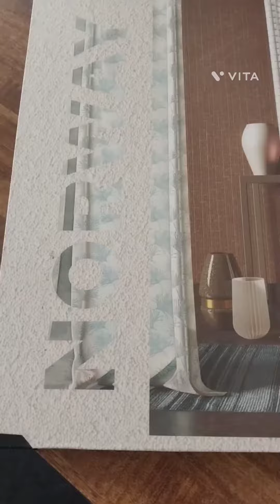Curtains "NORWAY"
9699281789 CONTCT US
Imported and premium Quality of *CURTAINS&SHEER* fabriC
beautifull curtains catelogue at best rate❤️😍💃offervalid"
We are Special in
Imported and premium Quality of *CURTAINS*
gives you a classy and cream look to your home office store etc

_With every collection we believe in bringing you designs that are_ *eye-catching ,elegant & timeless*

*THE MATTRESS STORE, PISOLI,PUNE*